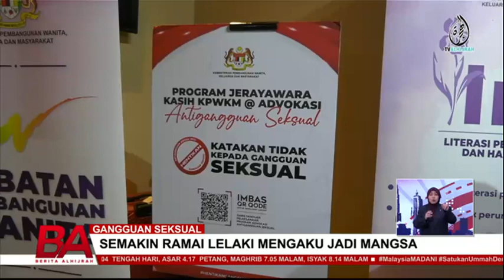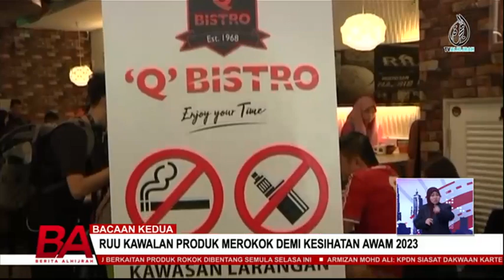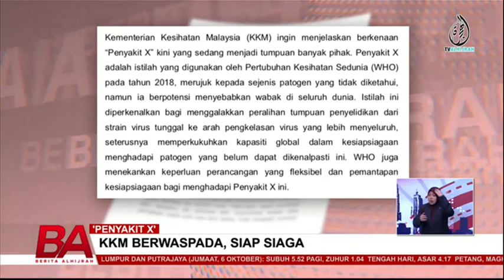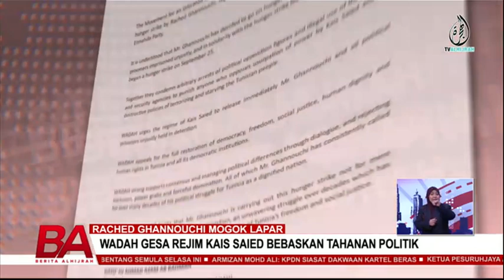BERITA ALHIJRAH 5 OKT: LELAKI, WANITA SOLAT BERCAMPUR SAF? | LELAKI JADI MANGSA GANGGUAN SEKSUAL